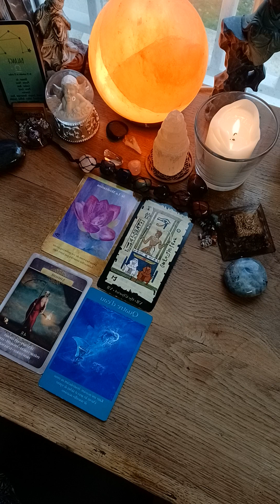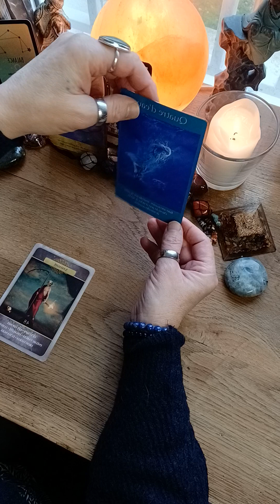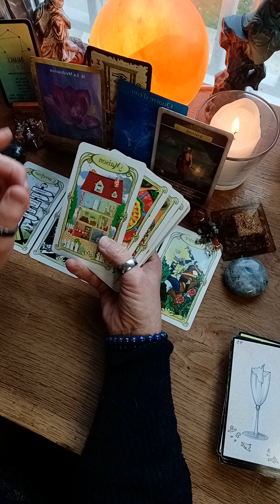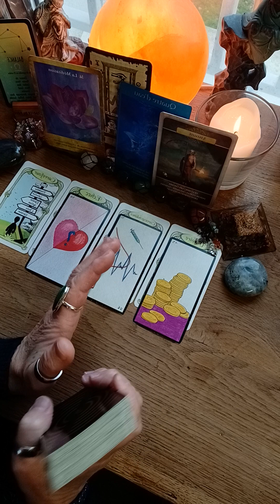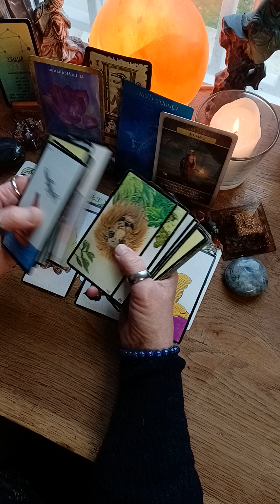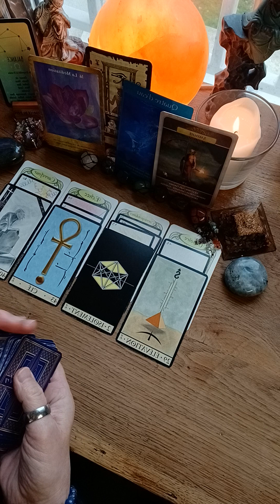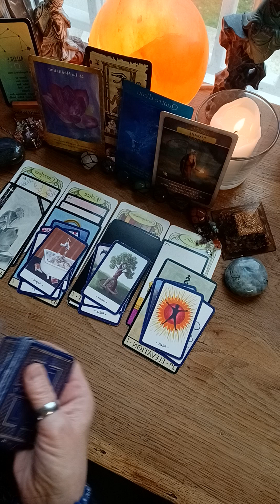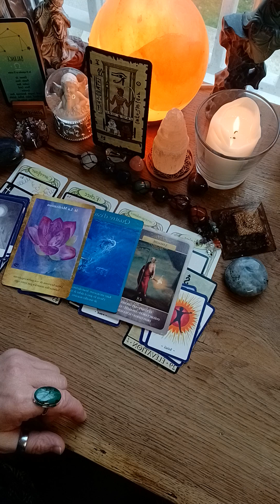LECTURE INTUITIVE 🌹MAI 23🌹BALANCE ♎️ Détachez vous des préoccupations nourries par votre ego